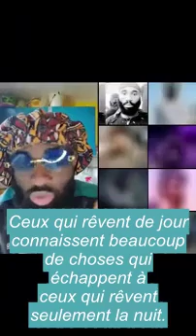🚨🚨DAVILA A FAIT ARRÊTER YANNICK : ON DOIT LUI DEMANDER PARDON!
PART.1

Numéro(Whatsapp y compris):
- 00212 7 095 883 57